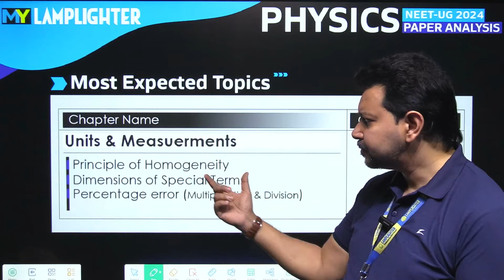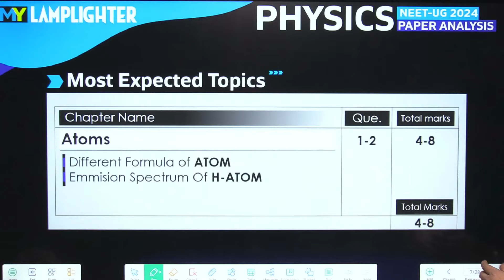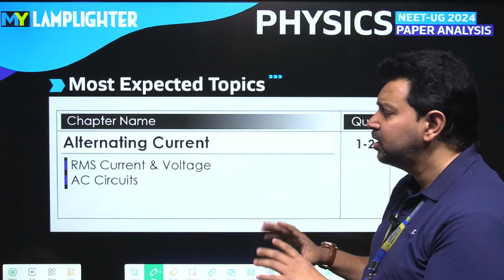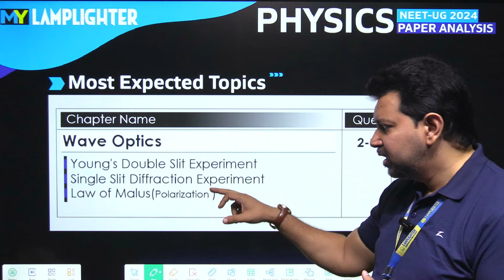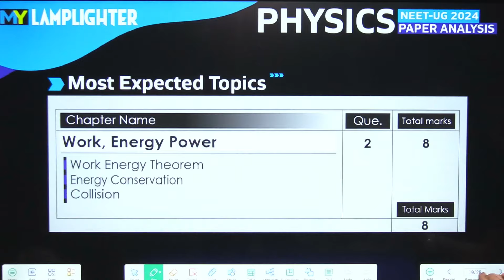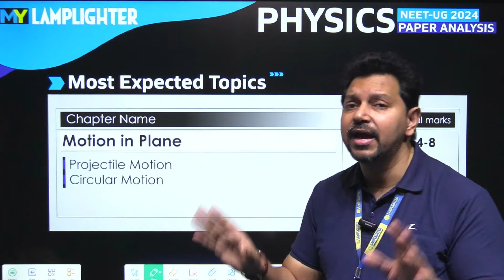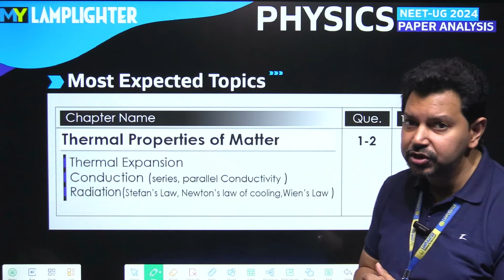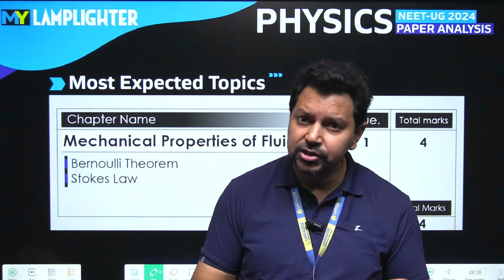neetug2024 Physics Paper Leaked 100% || Aasif Iqbal Sir || NEET 2024 latest News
About Video:- In This Video Aasif Iqbal Sir(Physics Coach) Talked about NEET 2024 Physics Paper Questions. NEET UG Physics Paper Leaked 100%

Title: neetug2024 Physics Paper Leaked 100% || Aasif Iqbal Sir || NEET 2024 latest News
➤ All About Physics Paper NEET 2024.
➤ NEET UG Important Video to sharpen your preparation in PHYSICS.
➤ Research Based Video since Last 5-10 Years NEET Question Papers.

📌 Give call/whatsapp on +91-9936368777  for Quick Response
📌 For any queries or complaints  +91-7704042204

➤ Android: LAMPLIGHTER - The NEET App
➤ If Your Dream to Become A Doctor With @LAMPLIGHTERCAREERINSTITUTE   👨‍⚕️⚕️💉